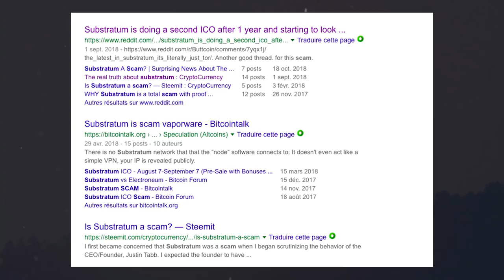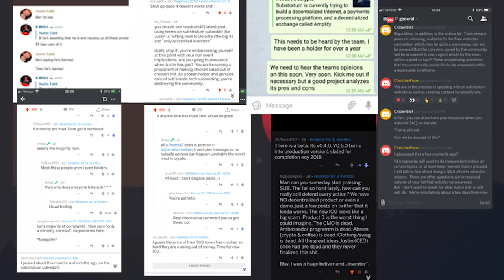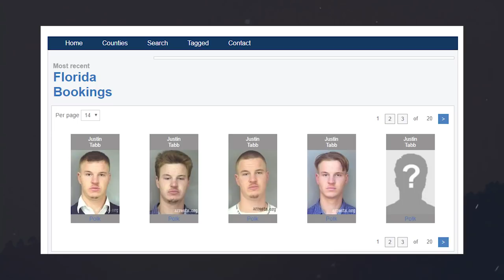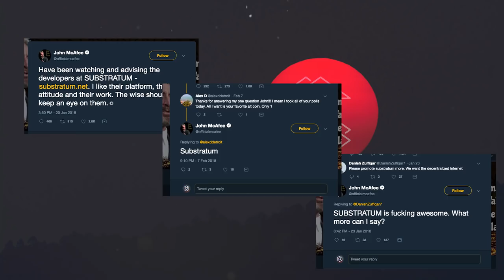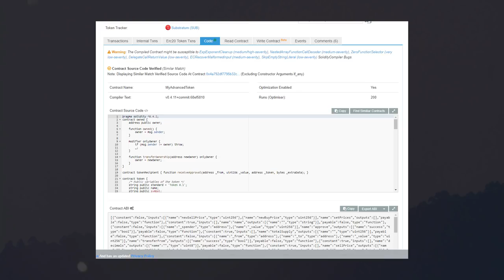SUBSTRATUM - SCAM OU VRAI PROJET ?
Substratum est-il un scam ou un projet sérieux ? Shitcoin ou non ? C'est la question a laquelle je vais tenter de répondre dans cette vidéo.

BTC : 35KNoP6ftNbxHcvUF63AVhY5tvPjmZV6XL
ETH : 0x8d14479Cdc695a994d659C0463A179Ac94503451
LTC : MBSCNQpgn9eyGUDEQ1g4vjkvrifP2L1Rtk
BCH : mdr

Musiques : PNL x MMZ Instrumental Type  Type Beat 2018 - Eikichi ; FLOW - TRD Beat ; NOIR - Sinay Beatz ; DOPE - SRF Prod ; TISER - TRD Beat ; Frolic - Killer Tracks